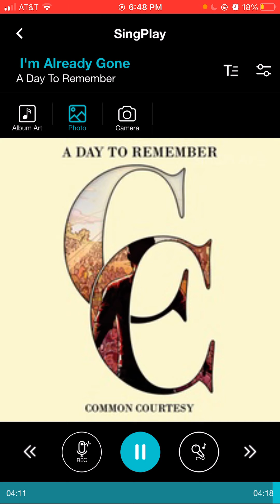A Day To Remember - I’m Already Gone (Live) (Daycore)